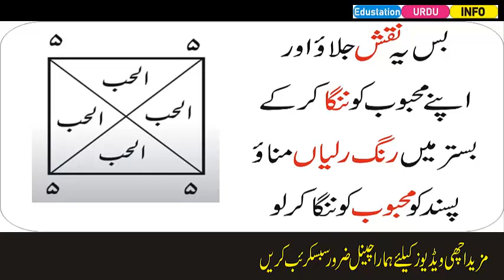Mehbooba Ko Apne Pas Bulane Ka Khas Amal Wazifa-Edustation Urdu Info